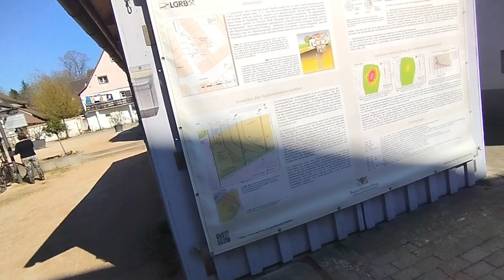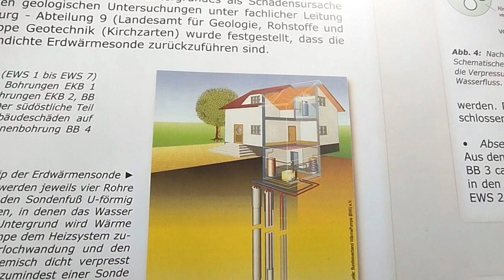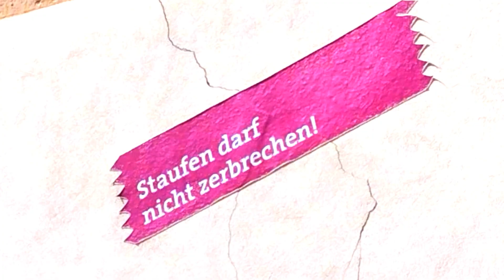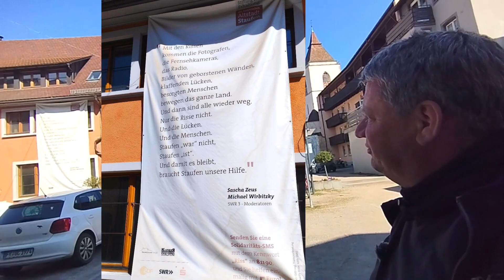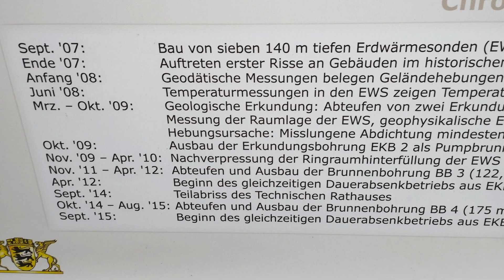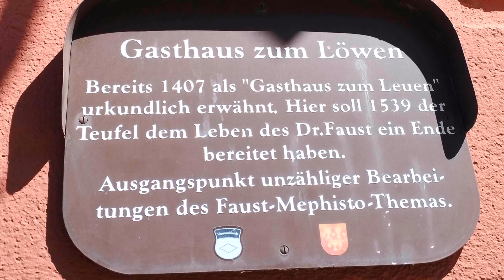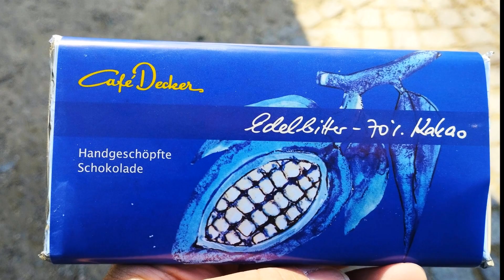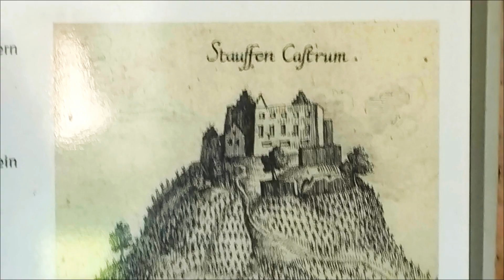0096 Staufen, Hebungen, Risse und eine tolle Burg - Ausflug mit Claudia und Heinz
Heute zeige ich euch die schöne Stadt Staufen im Breisgau. Hier wurden Bohrungen für Sonden für den Betrieb einer Wärmepumpe durchgeführt. Dadurch drang Wasser in die tiefer gelegenen Gips-Schichten ein. Gips dehnt sich aus, wenn es nass wird. So hat sich ein Teil der Altstadt so angehoben, dass die Häuser beschädigt wurden. Sie haben Risse und Setzungen. Aus dem Missgeschick sollte man lernen. Es ist immer gefährlich, Bodenschichten zu durchstoßen.
Doch Staufen hat mehr zu bieten: eine wunderschöne Altstadt, Innenstadt. Mit Wasserläufen und Cafes. Hier gibt es auch die Original Schwarzwälder Kirschtorte.
Hier traf ich mich mit Claudia und Heinz aus Olfen. Wir trafen uns in Sulzbach, das direkt neben Staufen liegt. Wir haben Gerillt und und die Stadt zusammen angeschaut. Am zeiten Tag bin ich mit Heinz noch mal zu der Burg Staufen gefahren.
Insgesamt waren es wunderschöne Tage. Lieben Dank an Euch, Claudia und Heinz.

Stand der Daten: 25 April 2023
Über diesen Kanal: Womotipp - Rudis Reise:
Ich habe mein Haus verkauft und lebe nun im Wohnmobil (Vanlife). Ich reise vom südlichsten Punkt Europas  (Gibraltar und Tarifa) zum nördlichsten Punkt (Nordkap). Auf meiner Fahrt berichte ich über das Leben im Wohnmobil, über Stellplätze, und meine Erlebnisse. Auch berichte ich ab und zu in einem Fazit, wie es mir "persönlich" ergeht, berichte also auch über Emotionen. Es sind Reiseberichte und Erfahrungsberichte. Ich bin nicht unbedingt touristisch unterwegs, sondern ich interessiere mich mehr für "Land und Leute". Also die Lebensweise, Speisen und Gebräuche. Natürlich schaue ich mir auch Highlights an.  Dies ist mein persönliches Reisetagebuch. Gern lasse ich Euch da mal mit reinschauen. Sicher ist nicht alles perfekt, ich bin Amateur, kein Profi was das Aufnehmen und Schneiden von Filmen betrifft.  Alle meine Videos habe ich selbst aufgenommen.. Für Animationen und Musik nutze ich Elemente aus WeVideo. Ich habe alle Eintrittsgelder selbst bezahlt. Für die Angaben und Information wird keine Gewähr übernommen.
Vielen Dank für das Reinschauen! Und über Kommentare freue ich mich sehr.
Euer Thorsten